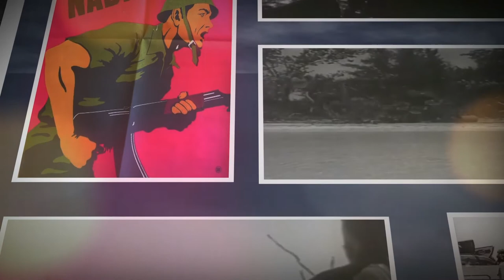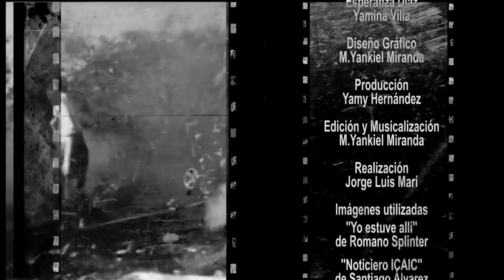Nuestra primera victoria: Evocaciones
Entrevistados: Heidy López y Marcos David Fernández. Jóvenes que cuentan las vivencias de sus abuelos en los días históricos de la invasión mercenaria por Girón. Él lo hace en forma de poesía improvisada.